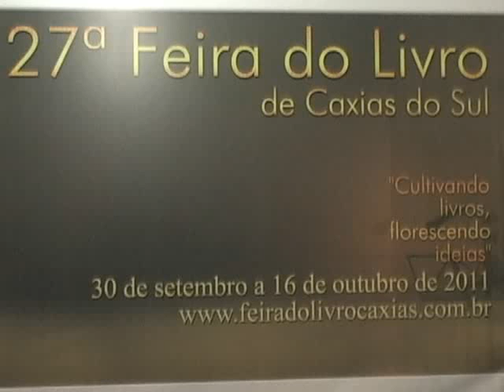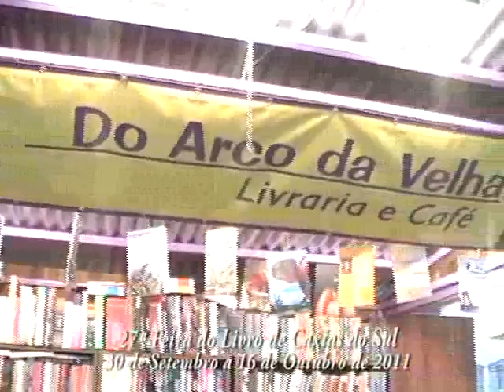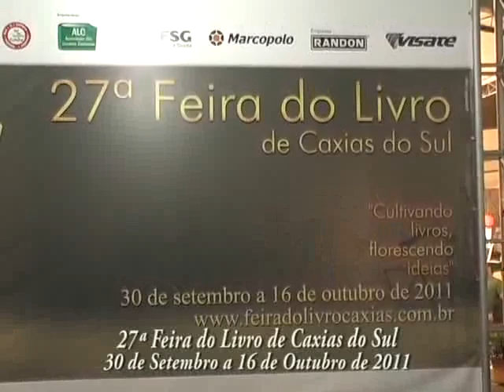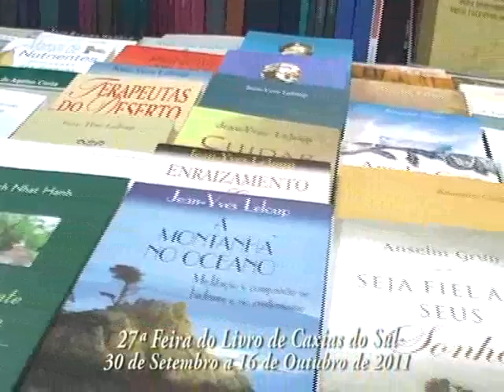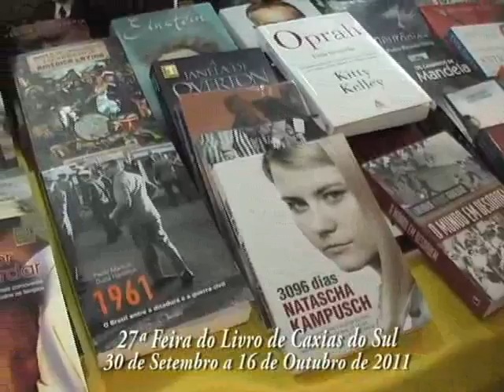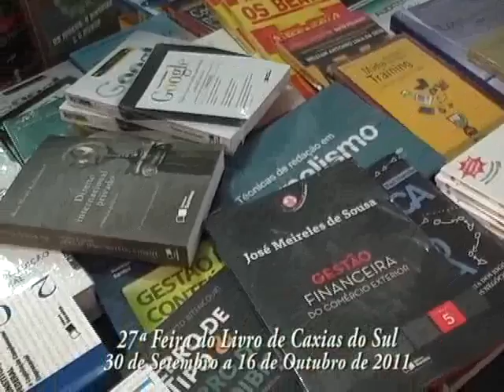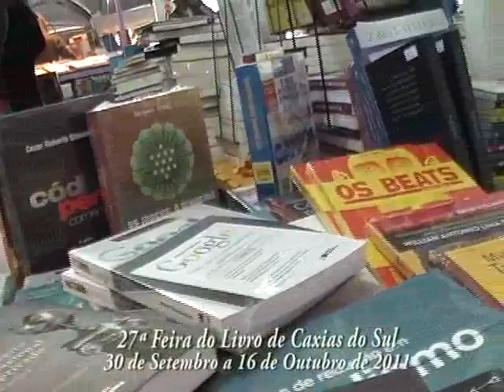27ª Feira do Livro de Caxias do Sul - RS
A 27ª Feira do Livro de Caxias do Sul, segue até o dia 16 de outubro com diversas atrações, descontos e presenças de grandes nomes da literatura.